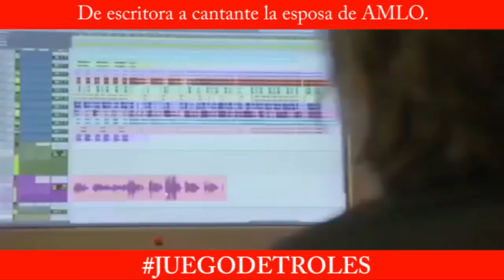Juego de Troles 27/11/17 De escritora a cantante la esposa de AMLO.